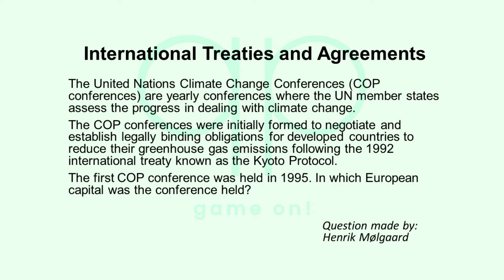Season 152 Day 12 of 14